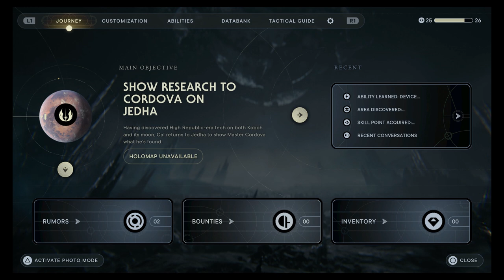Go With the Wind (Star Wars: Jedi: Survivor part 10)